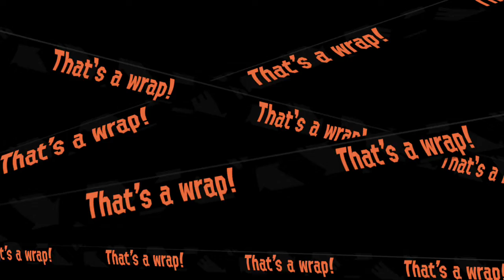Splatoon 2: Octo Expansion EP 8 All Eyez Station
Hello and welcome to my let's play of Splatoon 2: Octo Expansion, in this episode we watch our ink consumption as we avoid enemy ink and even test out a rare weapon.